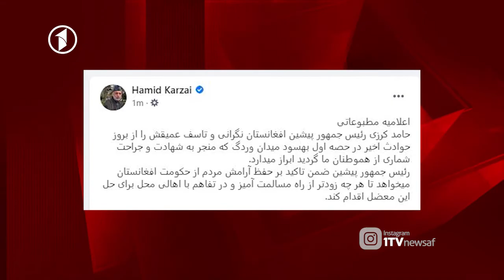هیات حکومت به‌دنبال سلامت و ملامت رویداد بهسود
حکومت هیاتی را برای بررسی چگونگی رویداد ولسوالی بهسود میدان وردک فرستاده تا روشن شود که چه کسانی بر مردم تیراندازی کرده اند.
جزییات بیشتر در ویدیو...